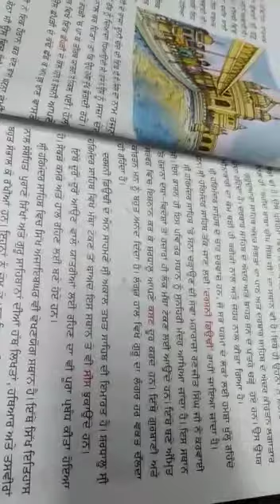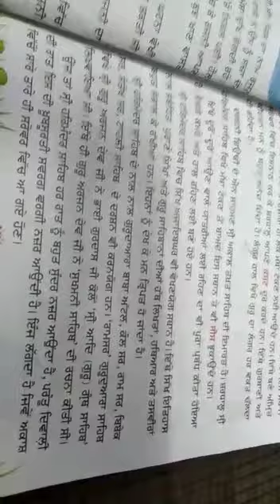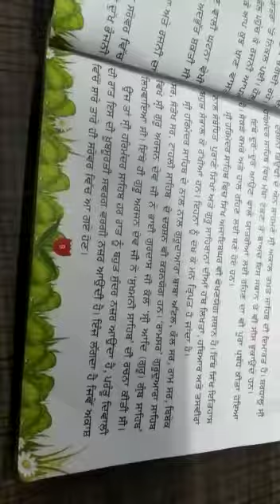Class 6th..ch-2(part 3) reading punjabi